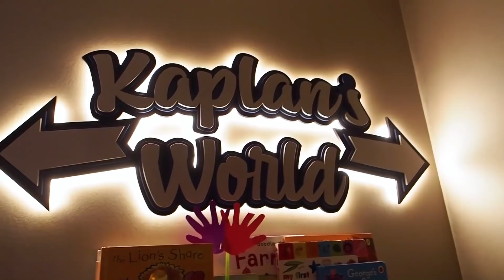ÇOCUKLARLA ARABA KULLANDIK 🥳 Hangi Vitaminleri Kullanıyoruz? VLOG #73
Geldik 5. güne 😅 Sanırım alıştık artık, hayat evde de çok zevkli olabiliyormuş. Uzun zamandır beklettiğimiz uzaktan kumandalı araba sürprizleri bugüne kısmetmiş. İstemeden de olsa çok doğru bir zaman için saklamışız hediyelerini bunu farkettim 😂

Bu sıralar bize en çok sorulan soru kullandığımız vitamin ve takviye gıdalarla alakalı. Aynı zamanda bağışıklık sistemimizi nasıl güçlü tutuyoruz sorusu da sıkça geliyor. Ben uyurken Begüm bu sorulara da kısa bir cevap vermiş.

Gün boyu çocuklarla ve dadılarımızla nasıl gün geçiriyoruz, neler yapıyoruz hepsini izleyebilirsiniz. Eğer sizlerin de aktivite önerileri varsa yorumlara yazın mutlaka ✌🏻

Sağlığımıza dikkat edelim, elimizden gittikten sonra farkına varmamız hiç bir şeyi geri getirmez unutmayın. Belki bizlere bir şey olmayacak ancak sevdiğimiz büyüklerimiz çok büyük risk altında, en azından onları düşünüp taşıyıcı olmamak için evde kalalım 🙏🏻